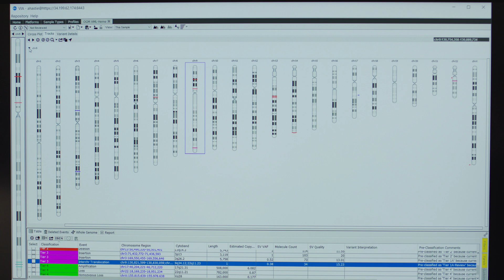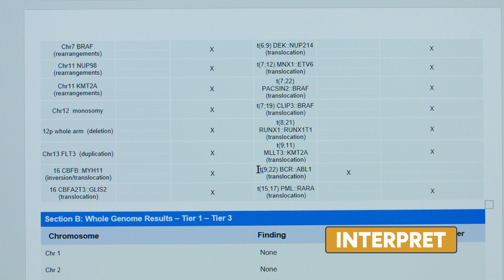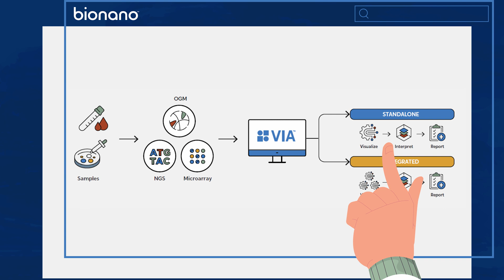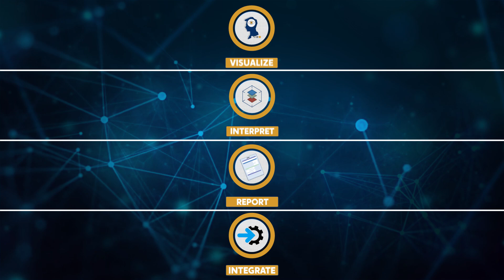Harness the Power of Genomic Data with VIA Software | BIONANO’s Revolutionary Genomic Analysis Tool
Discover VIA, the groundbreaking software from BIONANO that revolutionizes genome data analysis. Whether you’re working with optical genome mapping, sequencing, or microarray data, VIA empowers you to visualize, interpret, report, and integrate your findings seamlessly. Explore the key visualization features of VIA, including karyograms, circos plots, and versatile browsers that provide insights from whole-genome down to chromosome, gene, and variance levels. Learn how VIA helps you comprehend the significance of genome variants, making it easier to identify pathogenic elements and drive impactful research. Unlock the potential of intelligent automation, annotation, and integration interpretation with VIA, supported by curated databases and your local knowledge base. Simplify your cytogenomic analysis and generate meaningful reports with VIA’s customizable reporting options. Plus, discover VIA’s specialized workflow for hematological malignancy samples, leveraging intelligent automation and key society guidelines. Harness the full potential of your genomic data today with VIA.